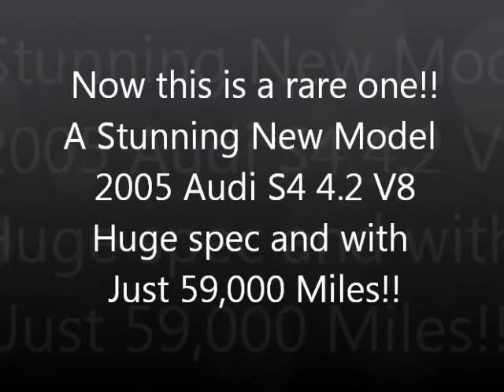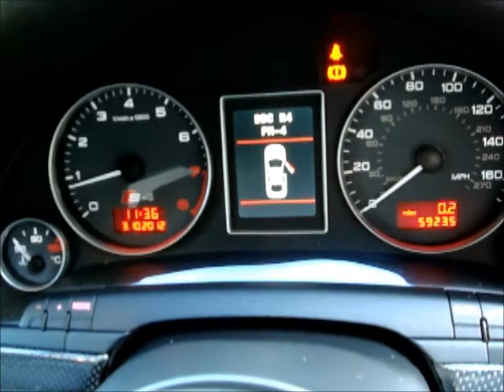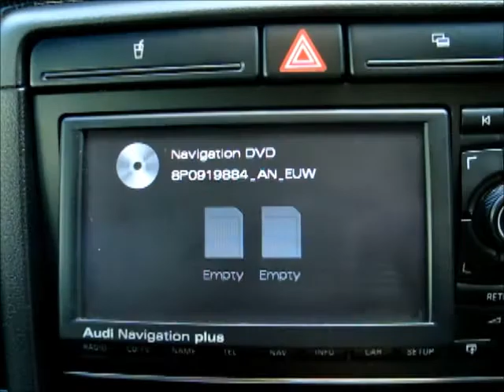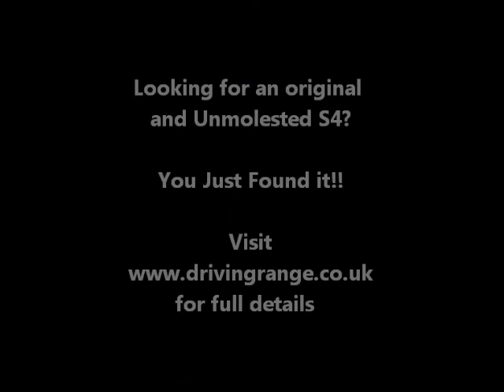2005 Audi S4 4 2 V8 ULTIMATE SPEC JUST 59000 MILES